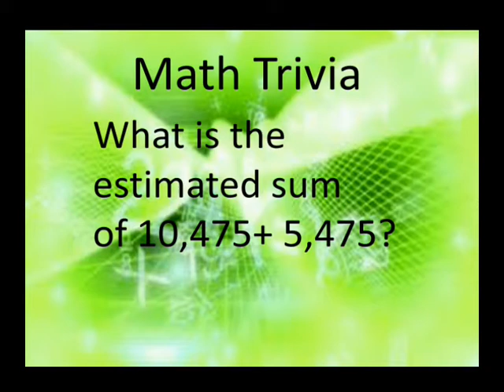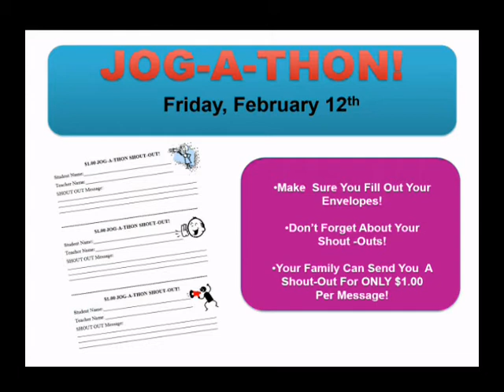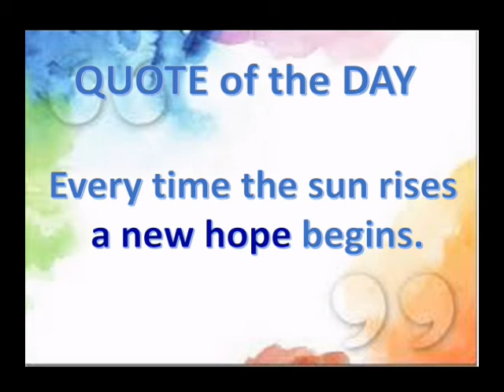2 10 2016